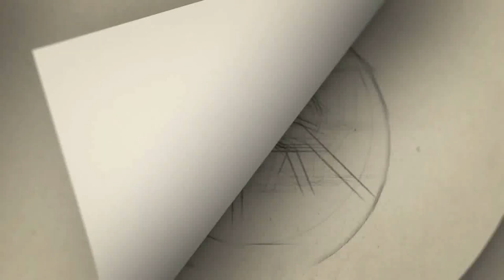Rekha Nair, Perarasu Speech Vilambaram Short Film Press Meet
Gategory   : people & Blogs
Category
People & Blogs